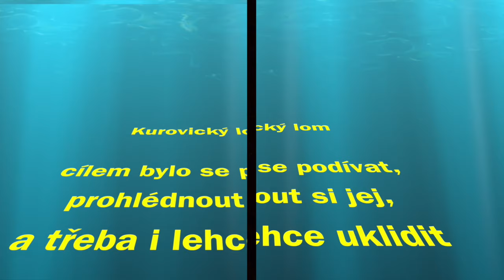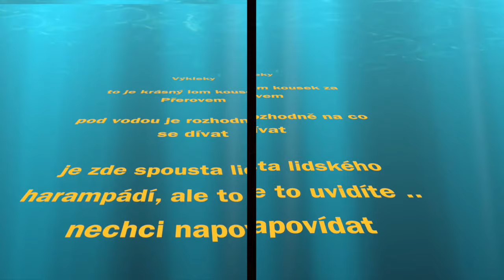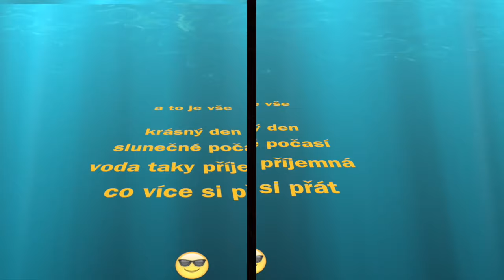srovnání viz popis - aneb color corection v praxi :)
"side by side" porovnání